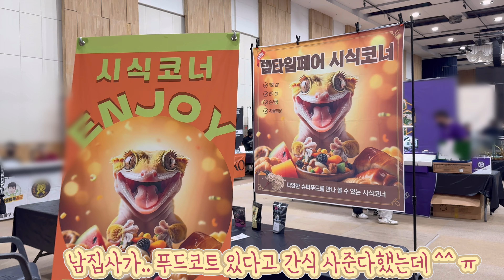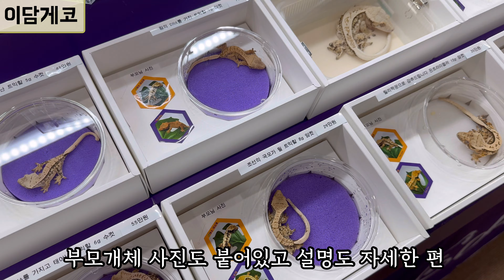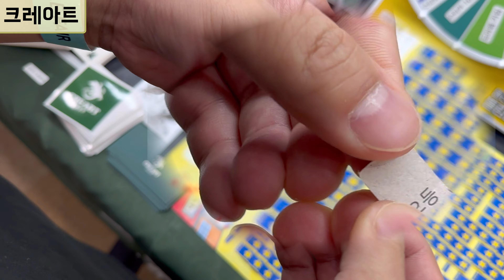대구 렙타일페어 21 파충류 박람회 / 귀여운 피그미 다람쥐 / 크레입양중독 참기 쉽지않다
안녕하세요 꾸독자여러분들, 꾸집사 입니다 :)
비를 뚫고 대구에서 열린 렙타일페어21 다녀왔습니다~

대구는 행사때마다 비가오는것 같고 이번에는
조~금은 아쉽게도 업체수도 이전 행사와는 달리
입장객도 적어서 아쉬웠어요.

행사주기도 짧은 원인도 있고
아마도 5월 가정의달을 앞두고 있어서 그런거겠죠?

하지만 피그미다람쥐와 루왁, 설악,
다양한 비주류개체가 있어서 구경하는 재미가 있었습니다

⬇영상에 담아본 업체 목록

빅혼 /  이담게코  /  크레빠 / 테라블록
99다이노스  / 크레오 / 파라게코  /  블랙젤리
크레아트 / RCK  /  하얀상추  / 크레노트
레드아쿠아  / 코지렙타일 / 쿤크레
티그리스게코부산 / 파우나스토어 안동 / 게코쉬
나래게코 / 포레너스 / 킴스쿠키 / 드래곤길들이기
라꾸 / 크레산도 /gecko lifo / 기센컴퍼니

이밖에도 더많은 업체가 참가했지만
촬영하려고 할때  인파가 몰린곳도 있어서
모든업체를 담지못해서 아쉬웠습니다🥲

꾸독자님들 너무 반가웠습니다😀